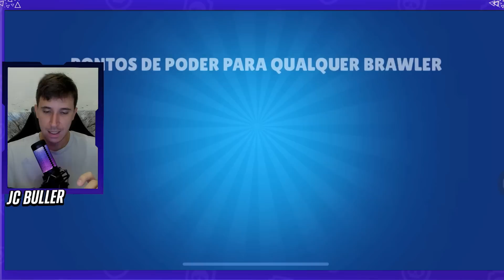64/64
INSTAGRAM DO CANAL: jcfaria.m
ROXINHA: JcBuller